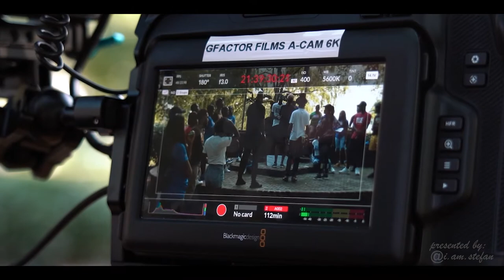Thurgood Marshall College Fund Presents: BTS to RISE HOMECOMING 2k21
@tmcf_hbcu x SOLOmovement x @gfactorfilms
Brings to you the Behind the Scenes of the DIVINE 9 Homecoming Special!
❗️YOU CAN CATCH YOUR ORGANIZATION ON TV (Aspire TV) OR STREAMING LIVE THIS SATURDAY, OCTOBER 9th, 2021 @ 8pm EST SHARP❗️
🚩LINK TO RVSP AND REGISTER IS IN BIO🚩
This Year the Divine9 will showcase their Hot Strolls and talent at RISE2K21 and you can catch the action! Make sure you tune in for this monumental performance!
P.S. the Greek Org who has the most viewers vote them as the livest performance of the night during the LIVE STREAM…receives $5000 donated to their Org!  So make sure you check your favorites out and VOTE!

Creatively Directed by: @6_SOLO
BTS shot & edited by: @i.am.stefan

See You Saturday @ 8pm est! 😉